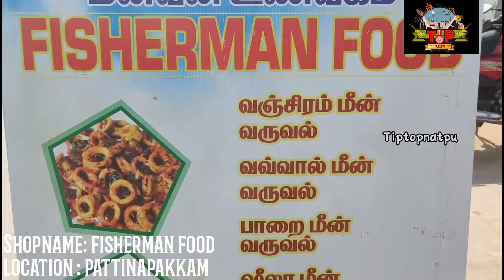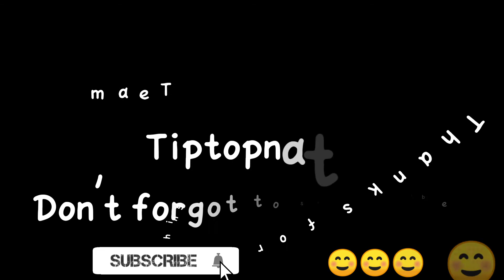Vijay sethupathi fav shop Meenavan unavagam - pattinapakkam fresh sea food shop |Tiptopnatpu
in this video Last week we visited a sea food corner in pattinapakkam. And that place is favorite for our heroes like vjs , kamal Haasan, Parthiban.

So yeah how we will miss to visit there. Even we tried and it was a amazing experience.  sea food was fresh and the quality is very good.

Add on to food we can experience a wonderful sea zone and atmosphere.

FisherMan(Meenavan unavagam)
Address: Foreshore Estate Promenade, Block A1, Foreshore Estate, Chennai, Tamil Nadu 600004
12 pm to 9pm
All Mondays holiday

I Hope u all like our video 😊
you can message me what ever here 👆